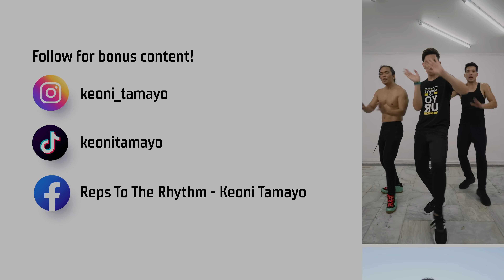LIVESTREAM CARDIO Workout • SEPT. 24, 2023 • 2400 Steps • HALF VERSION • Keoni Tamayo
🎵 Music 🎵
As a consequence of using popular music, all the ad revenue goes to the copyright holders (the record labels) which means I can't control the ad placement or reduce the ad occurrence. So to keep the workout going, whenever an ad pops up, you can skip it if possible or repeat the last move shown.